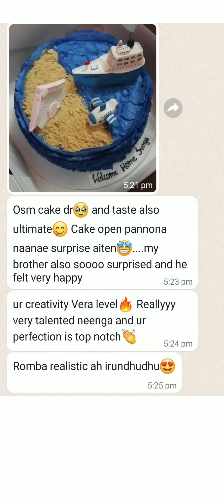Marine theme cake for customer's brother🚢😍🔥ll Dedicated to all navy officers🤩